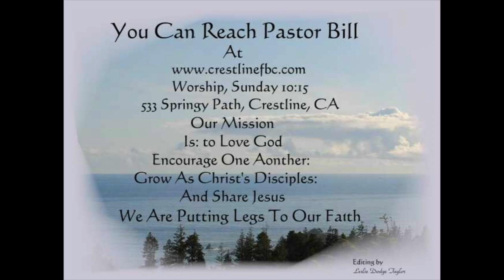Struggling with Sin vs Life in the Spirit 3 -2 -14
Romans 7:14-25  Why is He slow in giving me strength to resist sin? Are you miserable in your sin? How do you win this struggle. Put the Holy Spirit in the front seat of your life. Wrestle your sin to the ground. We all fall short.